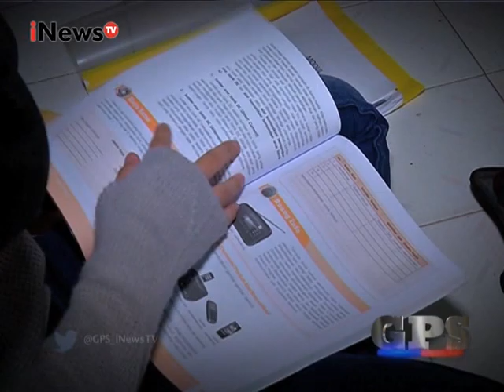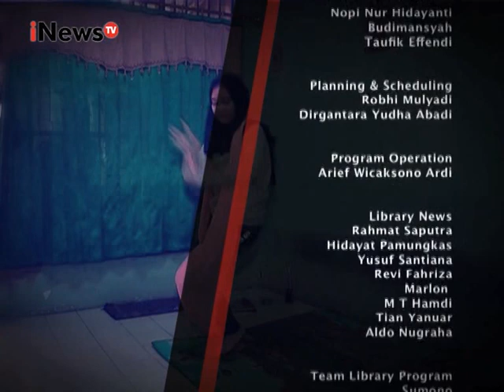Aiptu Yanto Marindi, Sang Polisi Pengejar Tari Part 03 - GPS 13/02